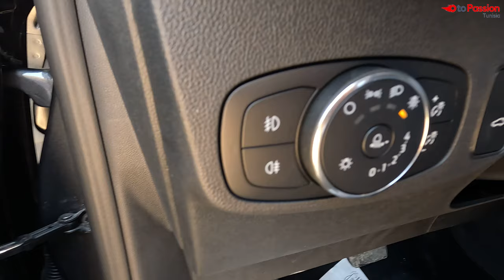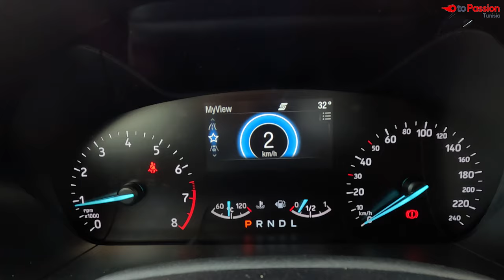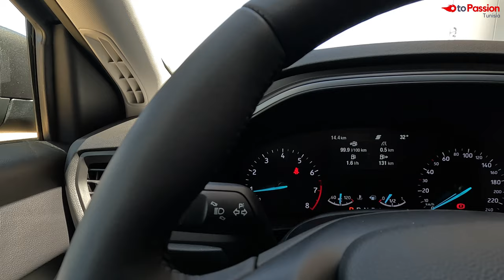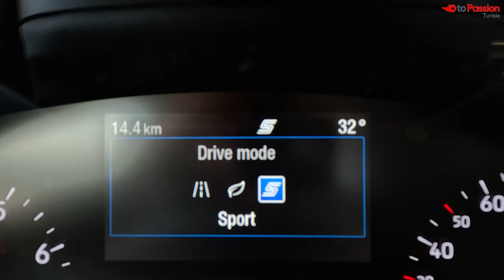Essai de la nouvelle Ford Focus sedan en Tunisie : قيمة مقابل السعر !